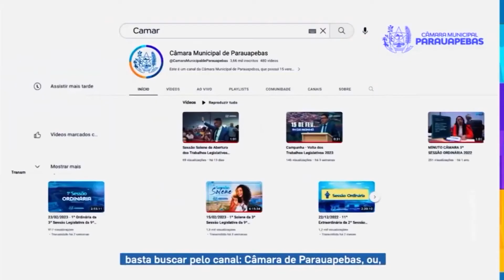Folias de Reis com Di Paulo e Paulino e André e Andrade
1º Bloco do Conexão Rural da Rede TV de Parauapebas (PA), dos sites parceiros: O Nortão, de Porto Velho (RO); Minuto Rural, de Piraí do Sul (PR); e de Jataí, Goiás; além das redes sociais do jornalista Lima Rodrigues, produtor e apresentador do programa. O programa está disponível no You Tube (Conexão Rural Brasil), hoje com 12 mil inscritos. O Conexão Rural é veiculado também pela TV Milagro Brasil, de São Paulo - via parabólica. O Conexão Rural pode ser visto também no sábado às 12h, na TV Liberdade – Rede TV – Canal 4.1 de Imperatriz-MA, sempre com reprise no domingo no mesmo horário.

A música das duplas Di Paulo e Paulino e André e Andrade, em clima de Folia de Reis.

Veiculação em 6 e 7 de janeiro de 2024.